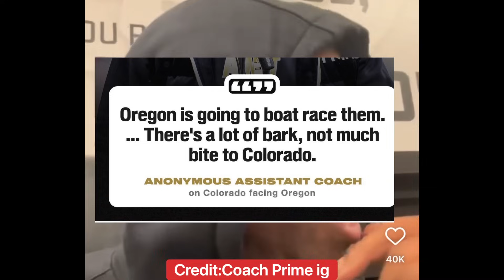BREAKING NEWS: Anonymous PAC-12 Coach Just DISRESPECTED Coach Prime Colorado Buffaloes MUST WATCH‼️